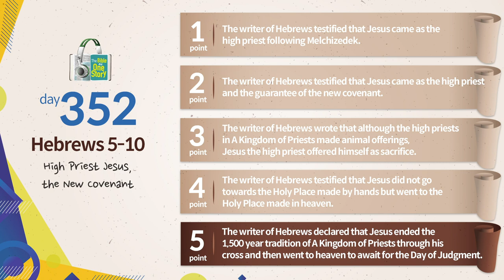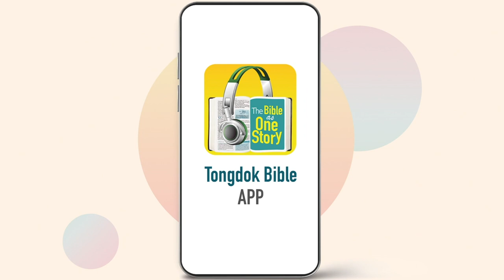Day 352 Tongdok Bible | Hebrews 5-10 | High Priest Jesus, the New Covenant | Dr.Byoungho Zoh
Tongdok Bible | Day 352 (Hebrews 5-10)

High Priest Jesus, the New Covenant
Jesus completed the old covenant which had the limits of time and space and thereby saved all people of this world by becoming master of the new covenant.